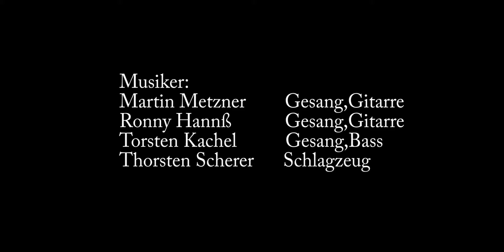IndigoRush - Move On - Emergenza 2016 Halbfinale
Aufgenommen beim Emergenza 2016 Halbfinale im SO36 in Berlin am 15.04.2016

Besetzung:
Martin Metzner - Gesang, Gitarre
Ronny Hannß - Gitarre, Gesang
Torsten Kachel - Bass, Gesang
Thorsten Scherer - Schlagzeug